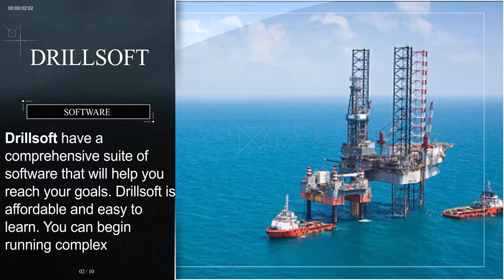DrillSoft: Drilling Software & Automation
New MPD software with all features you need: PMCD, FMCD, Well Control, Surge & Swab, I.M.E. Tool..